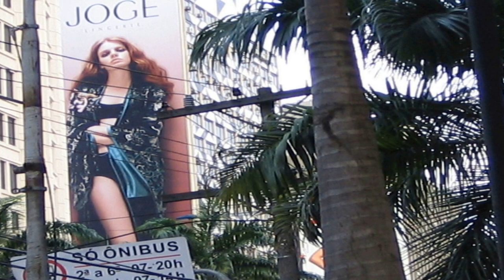Brasil - Sao Paulo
São Paulo no sólo es el centro económico, sino también el cultural del Brasil, porque alberga numerosas instituciones culturales y cuenta con una arquitectura polifacética y rica en tradiciones. Esta ciudad es una experiencia emocionante y totalmente urbana. Ella es sorprendentemente versátil: rápida y excitante como Nueva York, chic y encantadora como París.
Sao Paulo siempre me fascinó y me encantaba pasear por la Avenida Paulista. Durante un paseo, solo o acompañado. se podía encontrar todo lo que los ojos y el corazón desearan. Con el tiempo fui haciendo muchos amigos y amigas, quienes me ayudaban a hacer muy placentera cada una de mis estadías en esta atrayente y acogedora ciudad.

São Paulo is not only the economic, but also the cultural centre of Brazil, because it is home to numerous cultural institutions and boasts a multifaceted architecture rich in tradition. This city is an exciting and totally urban experience. She is surprisingly versatile: fast and exciting like New York, chic and charming like Paris.
Sao Paulo always fascinated me and I loved strolling along Paulist Avenue. During a stroll, alone or accompanied, you could find everything your eyes and heart desired. Over time I made many friends, who helped me to make each of my stays in this attractive and welcoming city very pleasant.